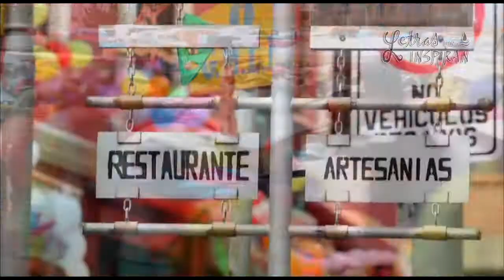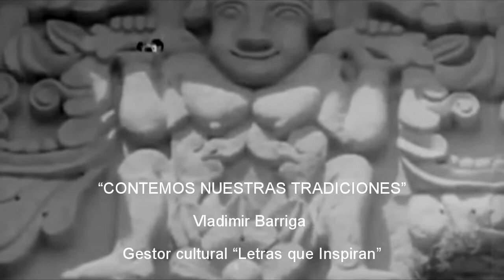CORTOMETRAJE DOCUMENTAL BOLIVIANO: CONTEMOS NUESTRAS TRADICIONES.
“CONTEMOS NUESTRAS TRADICIONES” es una publicación editada por el escritor Vladimir Barriga; en ella se presentan los cuentos seleccionados del Segundo Reto de Creación Literaria en donde se invitó a las y los jóvenes de Bolivia a reflexionar sobre las tradiciones tales como Alasitas, Carnaval, la peregrinación en Semana Santa, el Gran Poder, la víspera de San Juan, Ch´utillos y Todos Santos.
¡Te invitamos a leerlo!
Búscalo en:
-TIENDA DEL MUSEF
-LIBRERÍA KRONOS